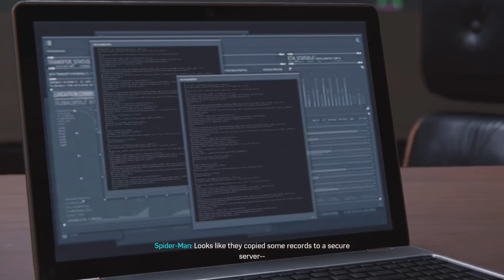Marvel's Spider-Man Remastered | Walkthrough Part 6 (PS5)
In this video, I will be playing Marvel's Spider-Man Part 6 on PS5.

AMID